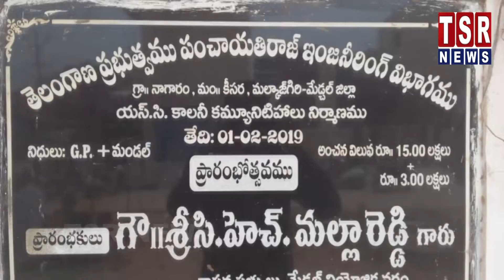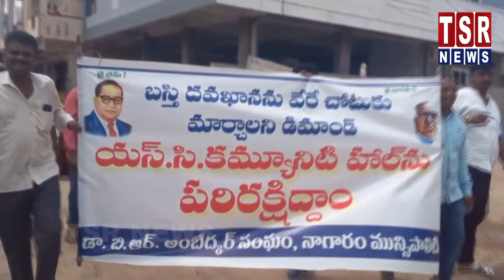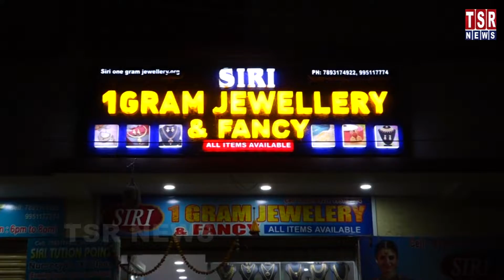నాగారం మున్సిపాలిటీ ఆఫీస్ నుండి కలెక్టర్ ఆఫీస్ కి బయలుదేరిన Dr.Br అంబేద్కర్ సంఘం,దళిత బస్తీ వాసులు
To TSR NEWS  TELUGU

TSR NEWS